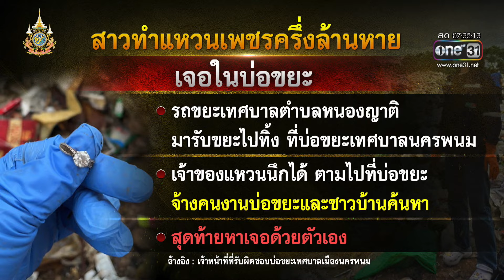แหวนเพชรครึ่งล้านหาย ไปเจอในบ่อขยะ | ข่าวเช้าช่องวัน | สำนักข่าววันนิวส์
ฮือฮา หญิงสาวรายหนึ่ง ทำแหวนเพชรราคาครึ่งล้านหาย สุดท้ายไปเจอในบ่อขยะ